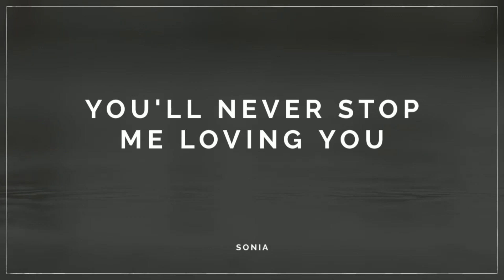Sonia - You'll Never Stop Me Loving You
Vinyl Session
Vinyl, 12", 45 RPM, Maxi-Single
Released : 1989
Country   : Europe
Genre      : Electronic
Style        : Euro House